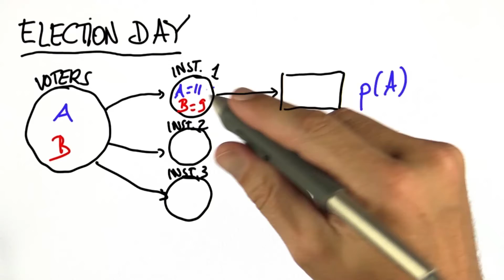Three Polls 1 Solution - Intro to Statistics